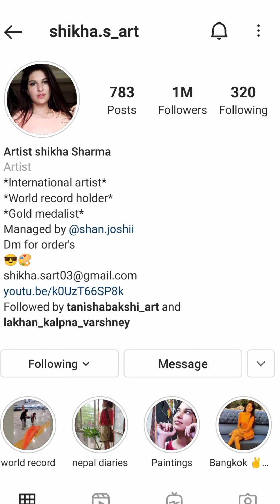Artist Shikha Sharma || 3D Rangoli International Artist || World Record Holder || Gold Medalist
“इन्सान की भावनायों का प्रबल प्रवाह जब रोके नहीं रुकता उस समय वो कला के रूप में उभरता है।”

Shikha Sharma is an Artist and Indian Instagram Star. She is well known for her hot and beautiful looks and cute smile. She makes short lip-sync videos on Tik Tok, most of her videos get views in millions.

She is also famous on various social media platforms including Instagram. Sikha Sharma has earned over 1M fan followers on Instagram.

Shikha comes from Indore. She was born on 1998 in Indore, India. She belongs to a Hindu family.
SHIKHA SHARMA

1.THE WORLD LARGEST 3D RANGOLI OF RAM MANDIR

This is the most elegant work that has been done by Artist Shikha Sharma till date.The idea of making such huge rangoli came to her mind when she was working on rangoli for World record. On 2nd of August,2020

2.INTERNATIONAL PAINTING ONLINE EXHIBITION

3.THE WORLD LARGEST PORTRAIT RANGOLI OF MAHATMA GANDHI

4.EXCELLENCE AWARD IN INTERNATIONAL ART EXHIBITION IN THAILAND

Shikha Sharma is the only young rangoli artist from India who got invitation from Thailand

5.BEST ART WORK IN INTERNATIONAL PAINTING EXHIBITION IN NEPAL

6.GOLD AWARD IN INTERNATIONAL YOUTH FESTIVAL IN JAIPUR

7.GOLD MEDAL IN ALL INDIA NATIONAL YOUTH FESTIVAL